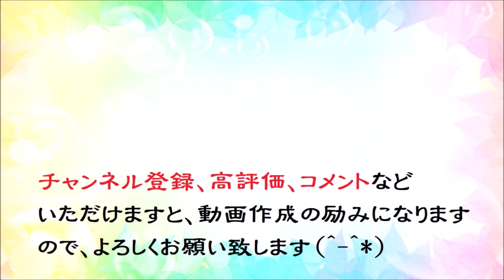オカリナで「この世の花」（歌詞付き）／島倉千代子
１９５５年に１６才で歌手デビューした「島倉千代子」のデビュー曲「この世の花」（万城目正：作曲、西条八十：作詞）です。
この曲は、同名映画の主題歌でもあります。
使用オカリナ：自作のオカリーナ凜　アルトC管
カラオケ伴奏：カラオケロッキー７さんからお借りしました。